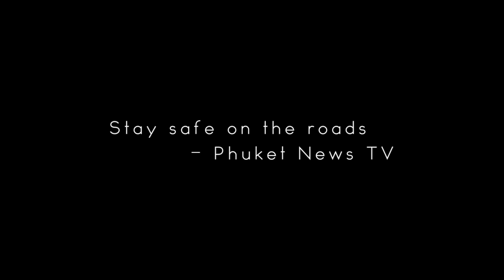Remembrance Day for Traffic Victims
Once a year we can reflect on the island's horrible road toll and commit to driving safer over the next 12 months.